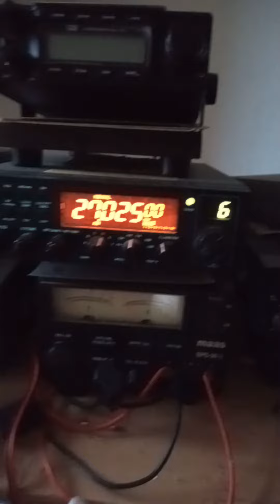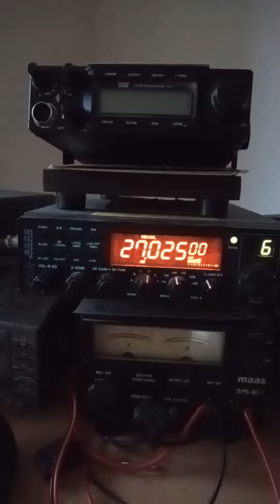6. Dezember 2022